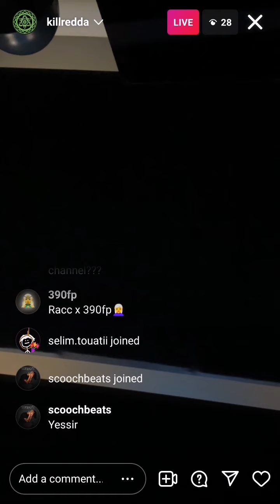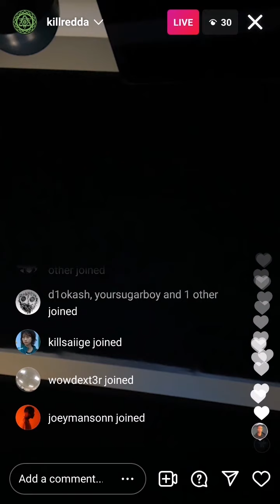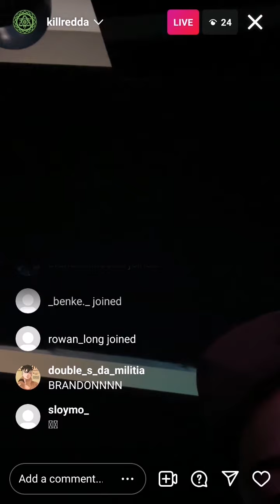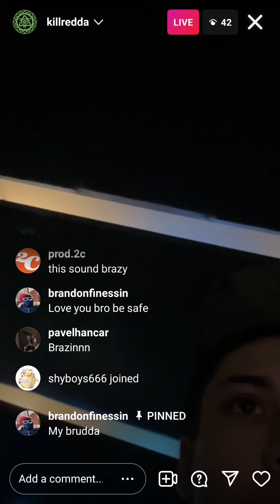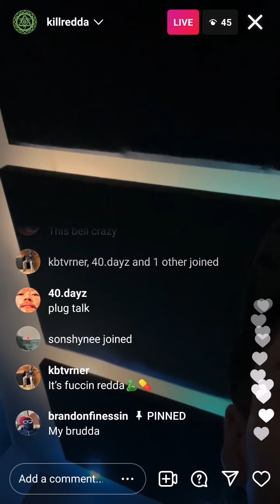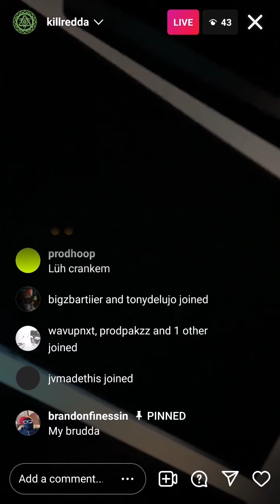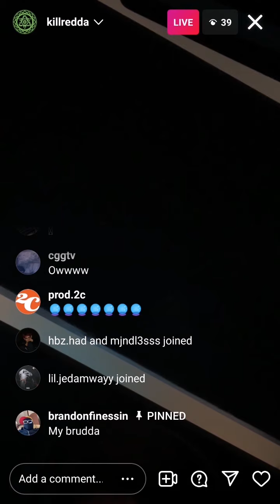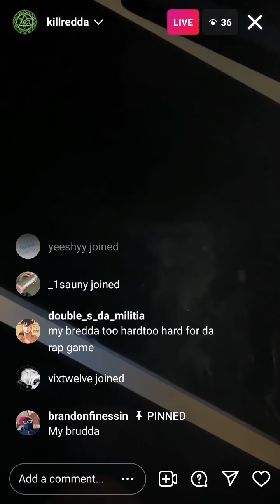Redda cook up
Redda cook up on ig live.